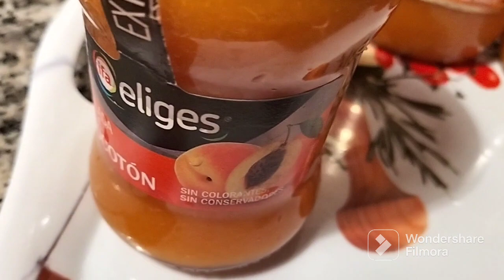مرحبا بيكم معنا طريقه عمل مربى بالبرتقال